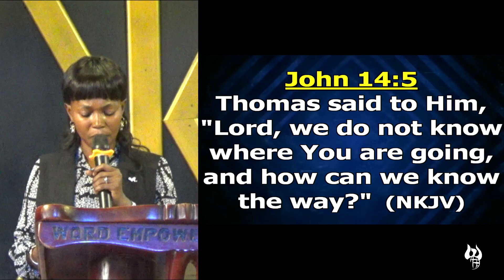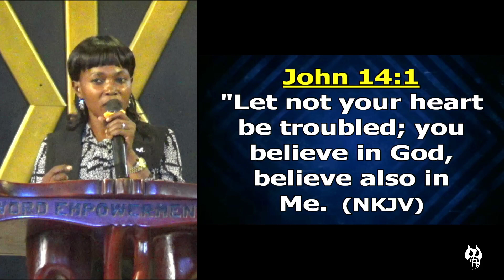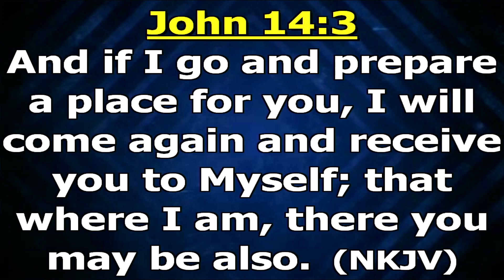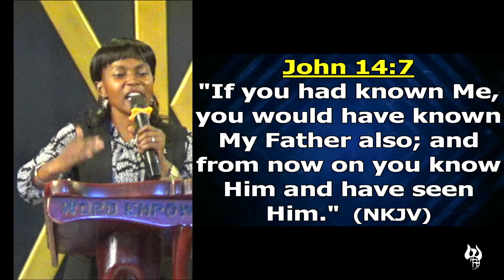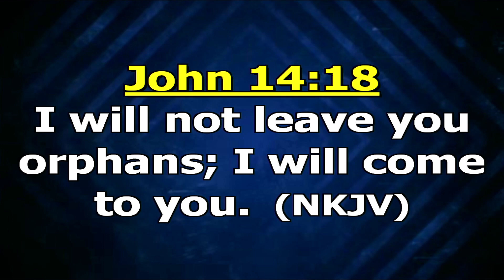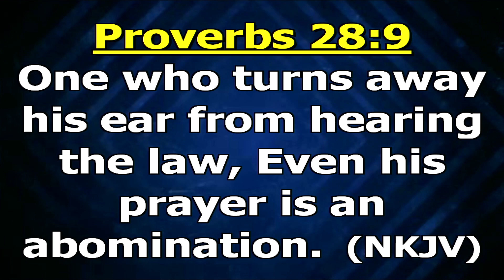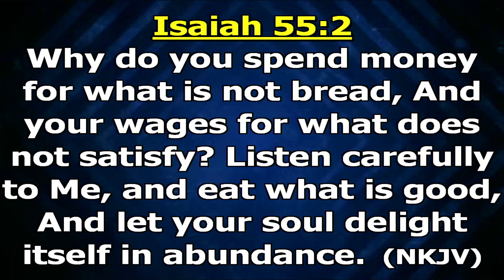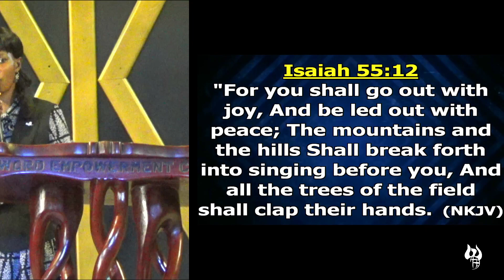The Way, Truth and Life | Pastor Deborah Ssozi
Giving options!  MTN /MOMO APP (Dial *165*3# code:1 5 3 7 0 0)
                            Airtel (Dial *185*9# code 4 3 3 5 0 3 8)

SendWave  |  Western Union, World Remit, Money Gram.
Bank Details
                            For Cheque, write to: Word Empowerment Ministries
                            To Deposit directly in Bank: DTB LTD. Plot 17/19, Kampala Road. UG

                               A/c Name: Word Empowerment Ministries

Swift Code: DTKEUGKA